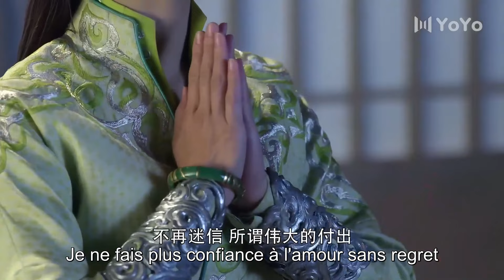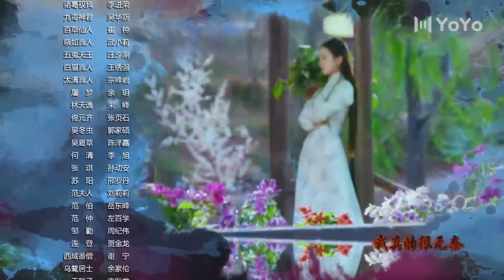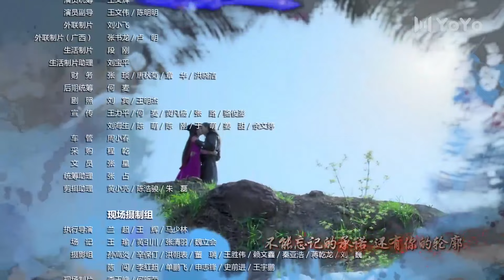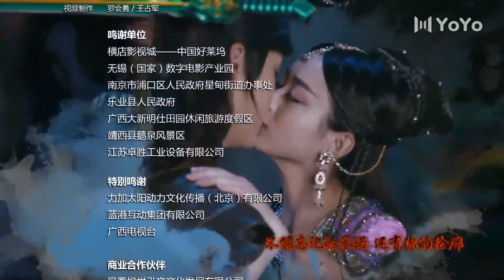【Full 】La Légende de Zu 39 | The Legend of Zu 💕YoYoFrenchChannel CDrama ChineseDrama SerieChinoise